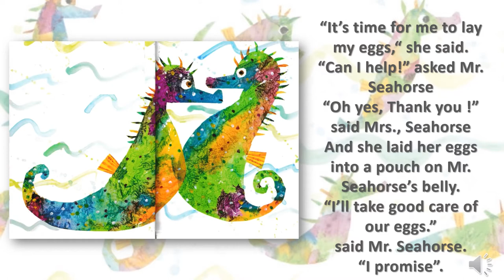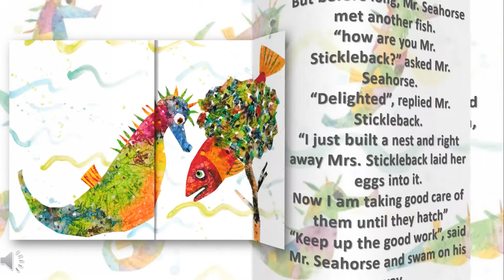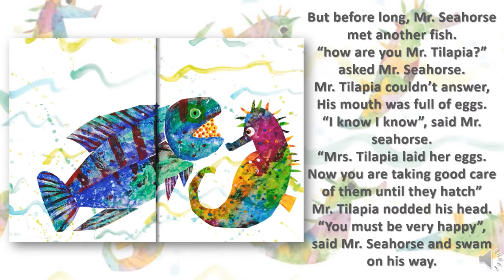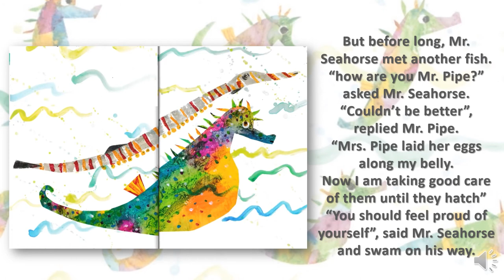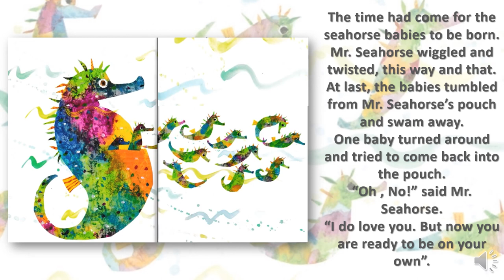Mister Seahorse By Eric Carle ( English Version)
Nice stories to share, we hope you enjoy them
by Tommy and Andrea.
Bonitos cuentos para compartir, esperamos que los disfrutes
por Tommy y Andrea